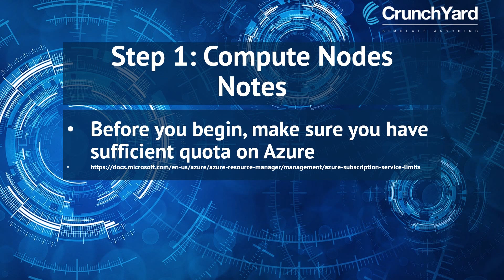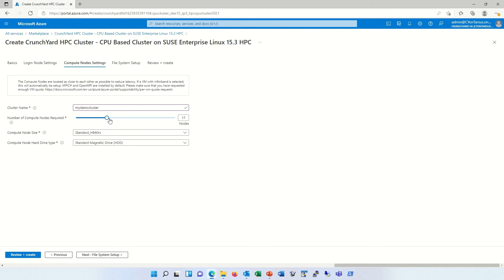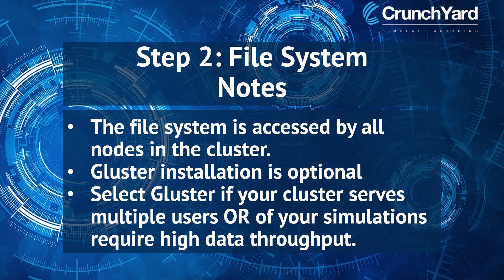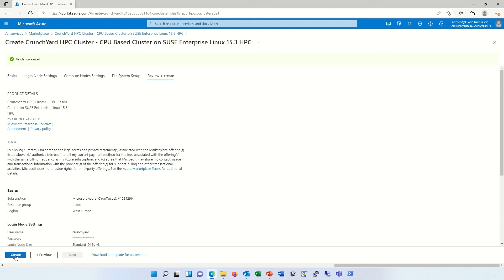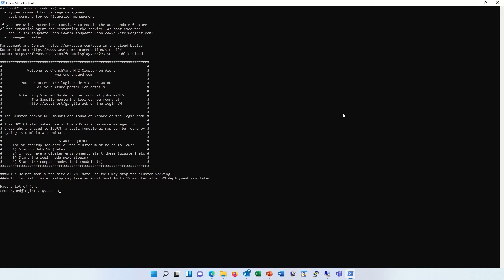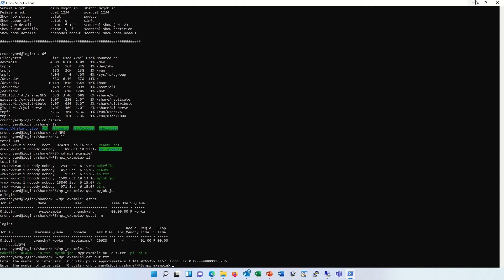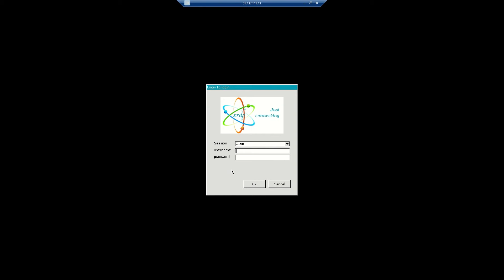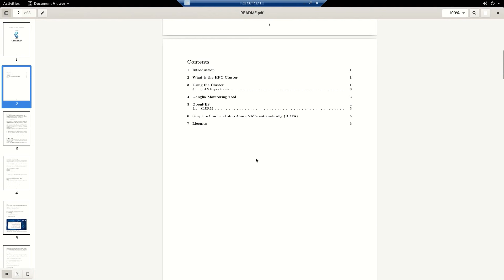How to Build Your Own HPC Cluster on Azure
This video shows you how to create your own HPC cluster on Azure using CrunchYard's marketplace solution.

The cluster includes Ganglia, OpenPBS,, Gluster (if selected), NFS file share infiniband interconnects (for virtual machines that support infiniband), A Getting Started manual, connection via SSH OR Remote Desktop and an MPI example with OpenPBS job script.